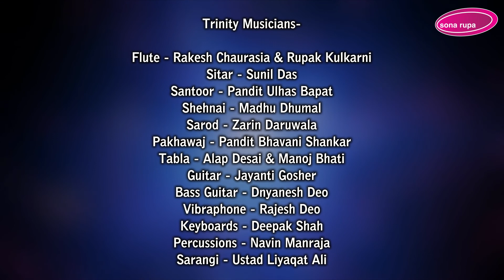Radha - Based on Raag Rageshree - TRINITY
RADHA - Raag Rageshree
Featuring -
Sarod - Zarin Daruwala
Flutes - Rakesh Chaurasia & Rupak Kulkarni

The three aspects of God represented through the Hindu "Trimurti" (Trinity) are an embodiment of the supreme, impersonal, eternal and universal spirit. Brahma the creator, Vishnu the preserver and Mahesh (or Shiva) the destroyer. Destruction, in this sense, is more about renewal - or the dismantling of older structures to make way for the new hence Shiva has strong associations with man's creative instincts. Indian classical music, it is believed, was almost solely the domain of the gods and is said to appeal to humans because of its proximity to God, or the Universal Soul.

This album, "Trinity", is a symbolic tribute to that universal soul, or "World Spirit", culminating in a trinity of its own: three distinct faces of the evergreen, all-time favourite raag, Bhairavi, which is depicted here in three unique ways through compositions that give this raag its eternal qualities. These compositions of Bhairavi are given a tripartite treatment through three "King" instruments. Shehnai (which gets its name from the Persian word "Shah", meaning King and "Ney" meaning flute), the Bansuri or bamboo flute which is closely associated with Lord Krishna, and the Sitar, the best-known Indian classical instrument outside India. Trinity also includes
the rare sounds of Sarod and Santtor  and the beautiful sounding Sarangi.

"Trinity" also presents a unique collection of some of the best-loved "Bandishes" (song compositions) in a number of important classical raags. There are old favourites like Raag Bihag, Kedar and Rageshree while Jansamohini and Charukeshi are brand new compositions. Pilu and Kafi, better known for their romantic "thumri" (light classical song) styles, are given a sombre, devotional flavour while still retaining the effervescent spirit of the thumri.

Music Arranged by Ashit Desai
Conceptualised and Produced by Hemant Mattani

Trinity Musicians-
Sarangi - Liyaqat Ali Khan
Flute - Rakesh Chaurasia & Rupak Kulkarni
Sitar - Sunil Das
Santoor - Pandit Ulhas Bapat
Shehnai - Madhu Dhumal
Sarod - Zarin Daruwala
Pakhawaj - Pandit Bhavani Shankar
Tabla - Alap Desai & Manoj Bhati
Guitar - Jayanti Gosher
Bass Guitar - Dnyanesh Deo
Vibraphone - Rajesh Deo
Keyboards - Deepak Shah
Percussions - Navin Manraja